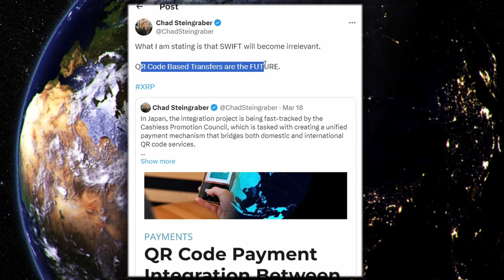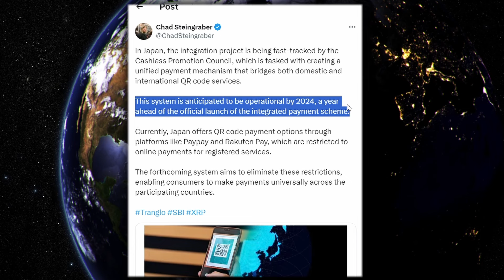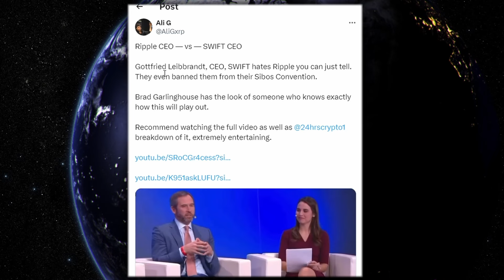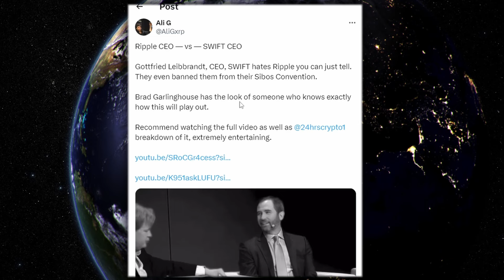XRP RIPPLE LETS F**KING GO! | SWIFT WILL BE IRRELEVANT & RIPPLE IS TAKING OVER!